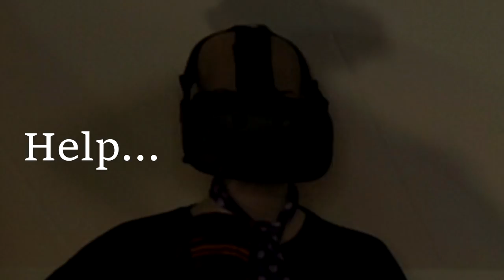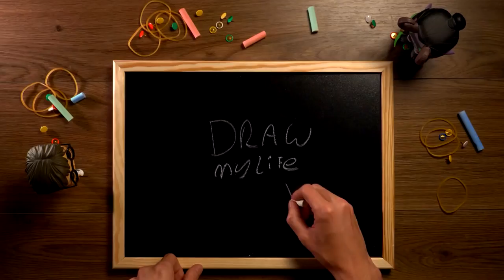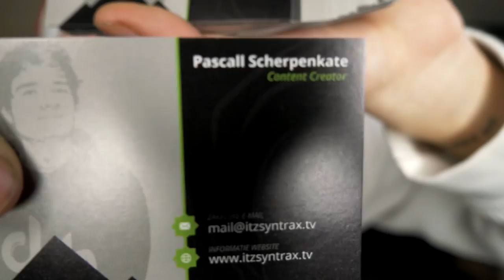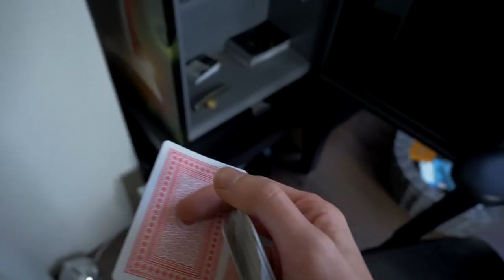DIT BEWAAR IK ALLEMAAL IN MIJN KAST!